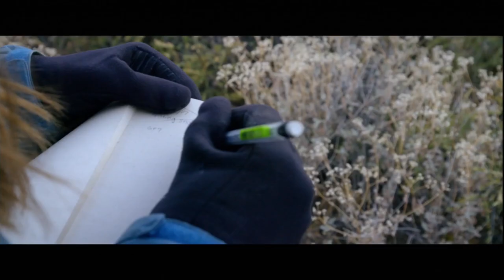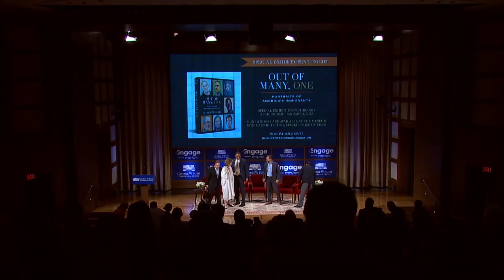Understanding the Border: A Conversation on Life, Culture, and Commerce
The Highland Capital Lecture at the George W. Bush Presidential Center, 6/14/2021.  Part of the Engage at the Bush Center series.

Texas Tribune CEO and Co-Founder Evan Smith leads the discussion with former U.S. Congressman Will Hurd, former Mexican Ambassador to the U.S. Geronimo Gutierrez Fernandez, conservationist and film producer Jay Kleberg (The River and the Wall), and Adair Margo, who has been involved in the El Paso/Juarez border community her entire life. She founded the Adair Margo Gallery in 1985 and co-authored an oral history of the region with renowned local artist Tom Lea.

The conversation focuses on the people who live and work along the border, and the diversity of culture that makes the region unique. The panel examines topics such as the economy, food, the arts, and education, while also touching on policy that can help us facilitate a more efficient and compassionate immigration system.